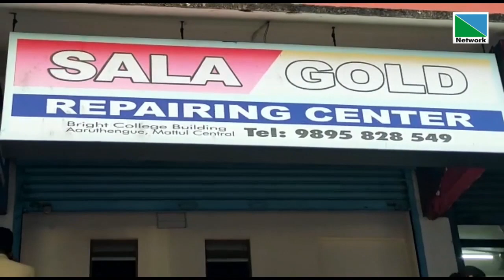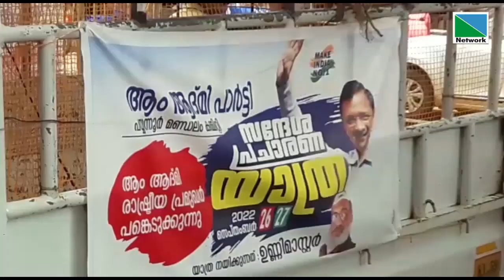26 SEPTEMBER 2022